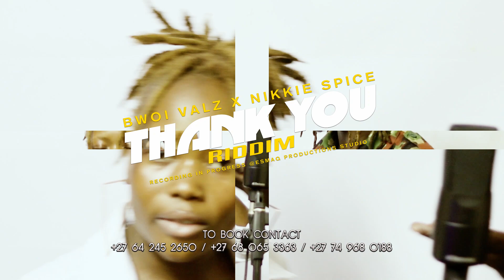WATCH BWOI VALZ X NIKKIE SPICE ON THANK YOU RIDDIM.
Thank you riddim by esmaq productions, recording is in progress.